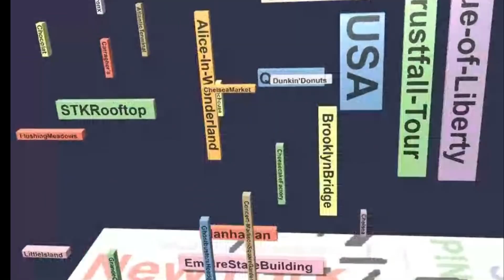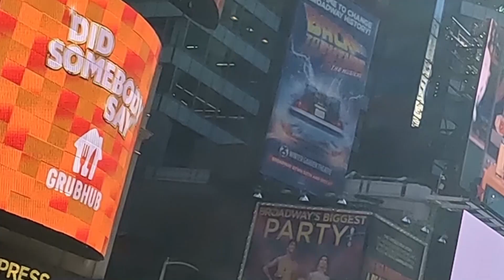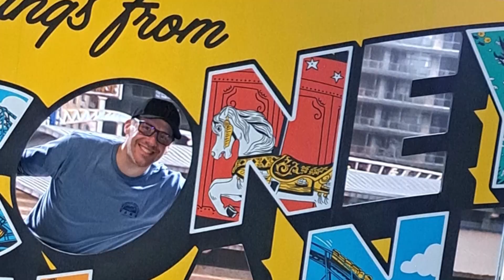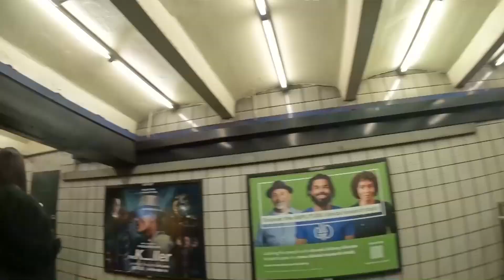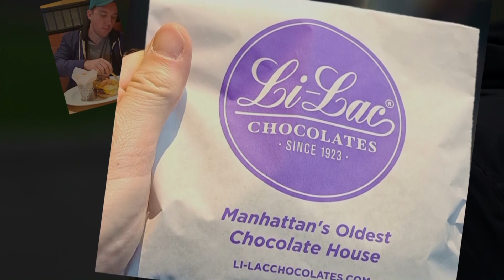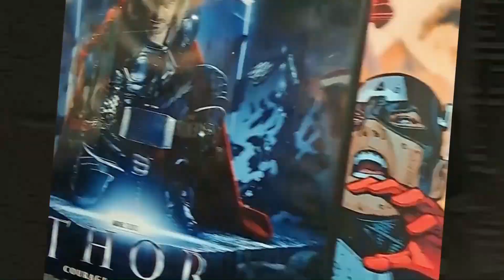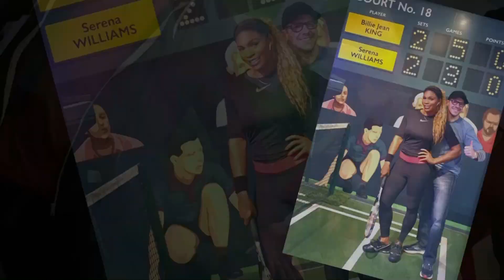New York - an unforgettable journey to one of the most dynamic cities in the world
November 2nd - 6th, 2023
long uncle and nephew weekend with P!NK-concert (Trustfall-Tour) and many urban adventures